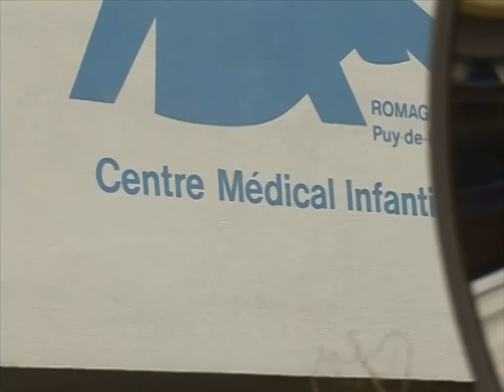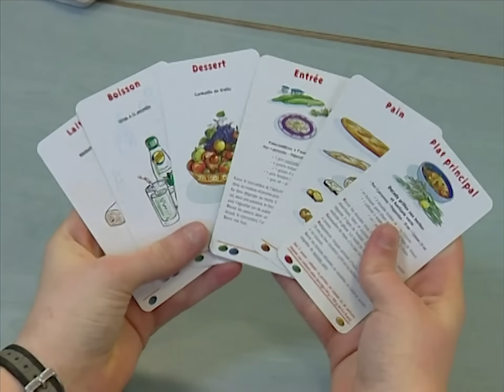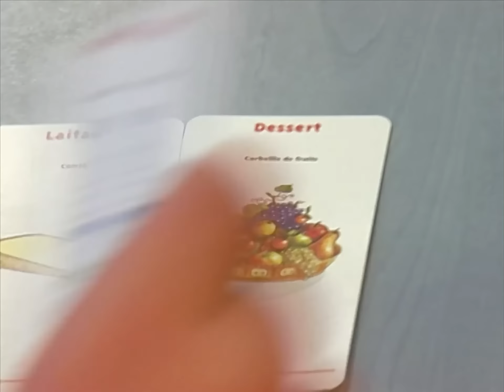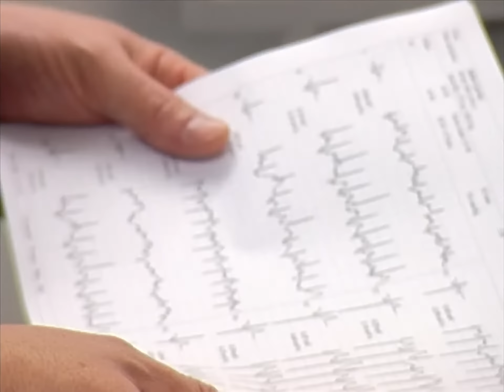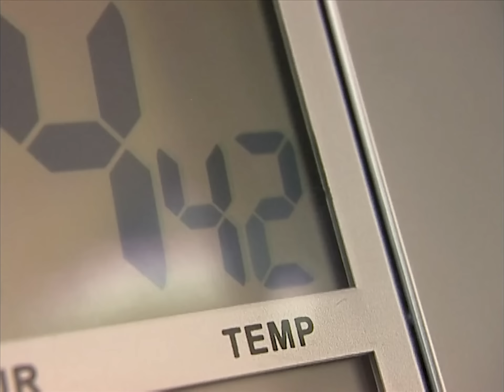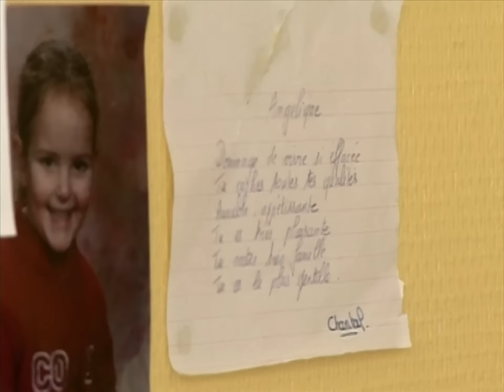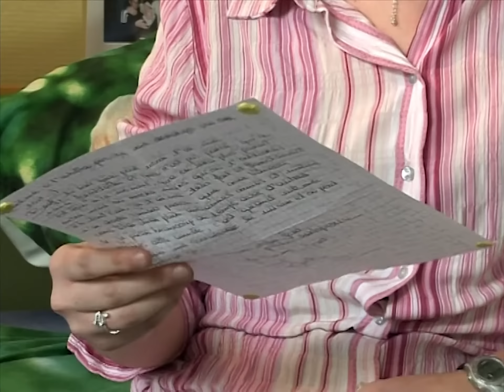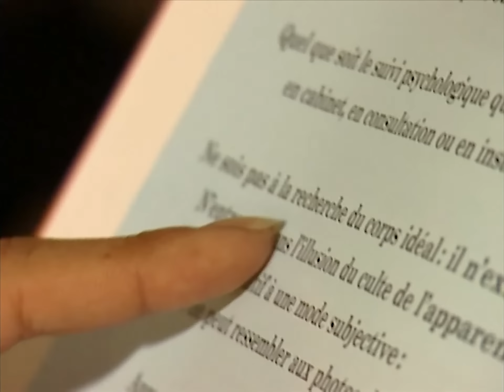Jeune obèse, je veux retrouver une vie normale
Au centre médical infantile, ces ados souffrant d'obésité viennent passer des séjours de plusieurs mois afin de retrouver une vie normale. Malgré tout, ils tentent au maximum de vivre comme tous les jeunes de leur âge.
Réalisateur : ANNIE MORILLON